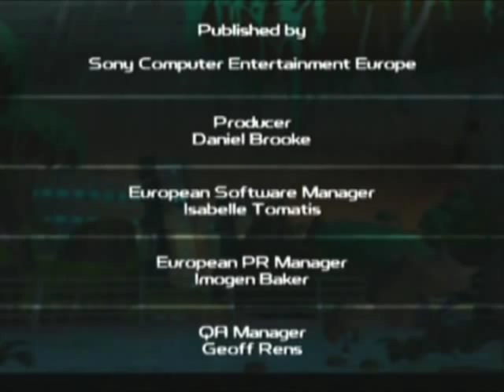Let's Play Ratchet & Clank 2 - Part 47 - The Finale